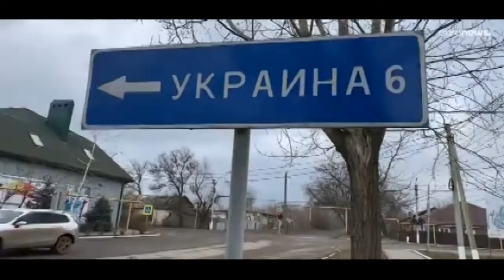Quale scenario economico si prospetta nell’immediato futuro? Risponde il direttore di UIB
“I prezzi di benzina e fonti energetiche sono alle stelle, quale scenario economico si prospetta nell’immediato futuro?”
A rispondere, a questo delicato quesito che coinvolge privati e aziende; il Direttore di UIB, Pier Francesco Corcione.